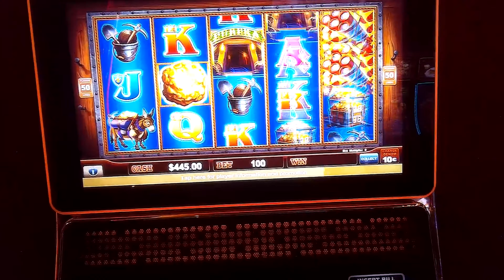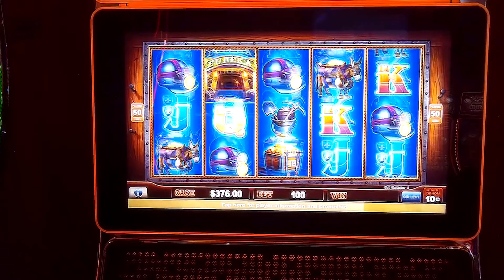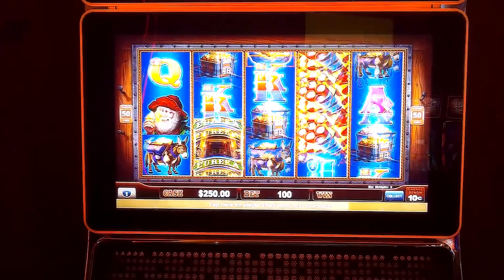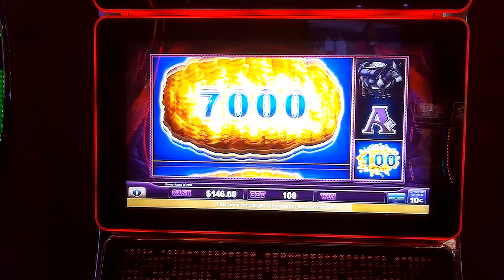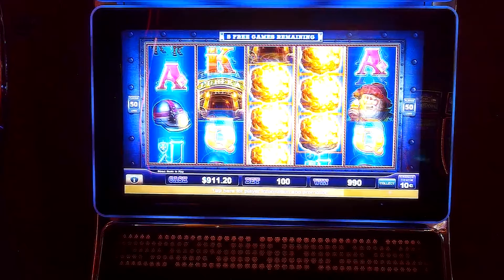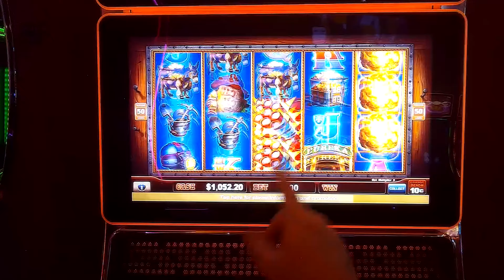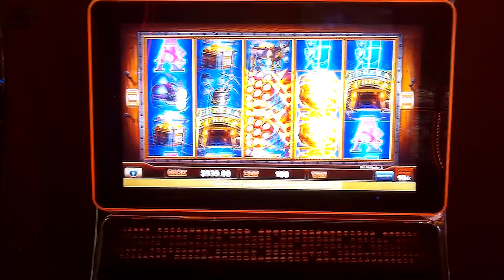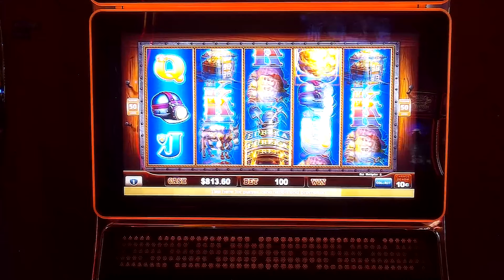EUREKA REEL BLAST HIGH LIMIT MEGA BONUS! Lock & Link MATRIX!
Slot Poppers is at the local casino playing a Eureka Reel Blast Lock N Link Slot Machine. We are in the high limit room on this game. We have an epic session and land a few bonus games and a massive $10 bet Dynamite. I am playing this slot machine with my buddy Rob in Las VEGAS at the Vegas strip hotel and casino!

More about us... We like to play slot machines at the casino. We love Vegas but also play at local casinos. We play all the games such as Dragon Link, Lightning Link, Huff n' Puff, Wheel of Fortune, reel games, Lock it Link, Top Dollar, Pinball and many more. We play High Limit games so you can always find me in the high limit room aka high roller room at the casino. All videos are recorded live and then posted to the channel... Live slot play of sorts. This video is recorded so you feel like you are actually playing the games with me.
The Matrix is Forming!

Note: We are working on more stable videos but we wanted the perspective on camera VLOG POV for now.

Great session popping slots at our local casino.

SLOTS JACKPOT CASINO VEGAS big win live slot play at casino las vegas vlogger

Videos edited by: T
©All uploads are Slot Poppers and Think Tank Productions intellectual property. You must receive written consent to re-use any part of the video.